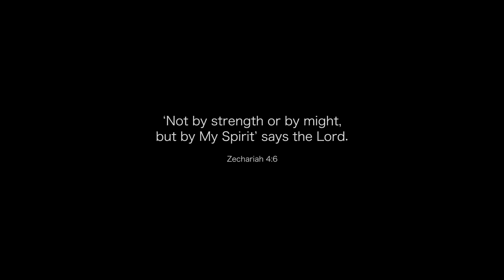Ghetto Gallery Season II : Episode 1 - Holy Spirit Fire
A time-lapse of an artwork painted by Papa Sanchez.
Shot & edited by Bella Ann Townes
Music 'Amazing Grace' performed by Javen Sanchez & Papa Sanchez

For the love of all things creative, Ghetto Gallery was birthed from a desire to openly discuss, educate and critique the movement known as "Street Art".